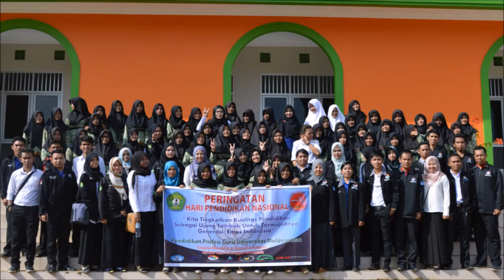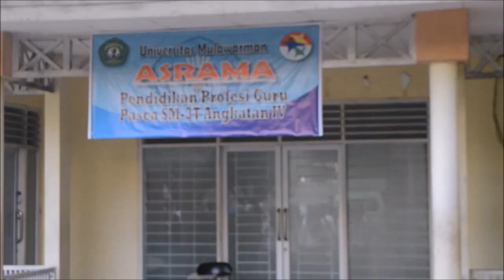Upacara Hari Pendidikan Nasinal 2016 PPG